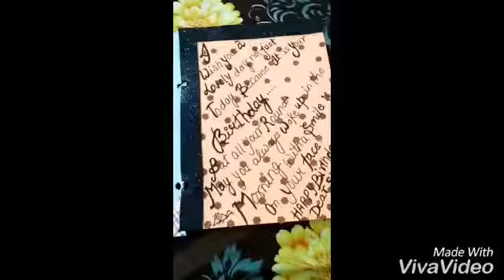Birthday card for girl by ANKITA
Hey guys welcome to graphics tutorial,  lets make something different ,something more beautiful, together with us.

In this video you learn how to make paper dress for card. This is created to give you some ideas for girls birthday & on her special day. This an easiest & simple card this require low material.I hope u guys like it please watch it make your one own.